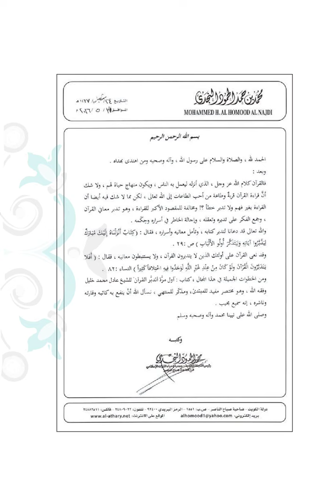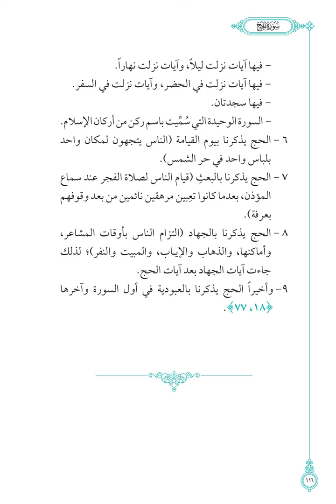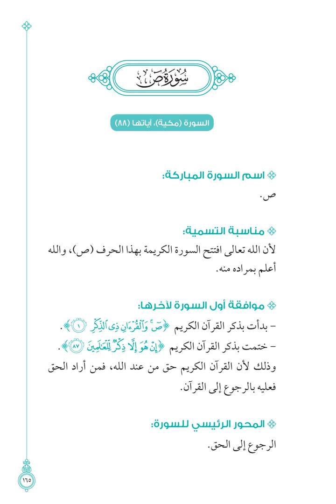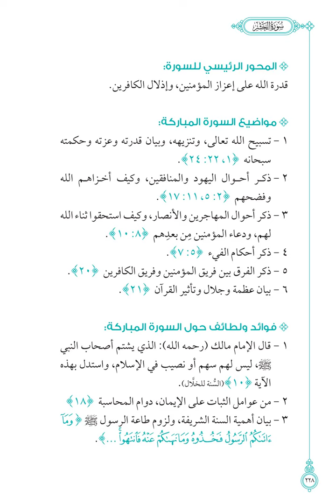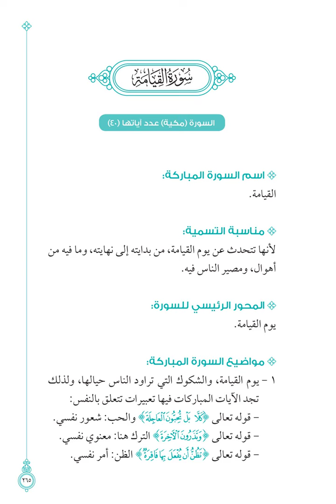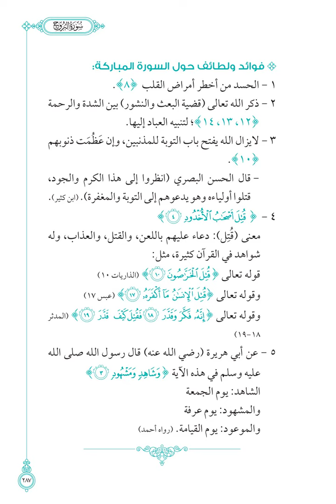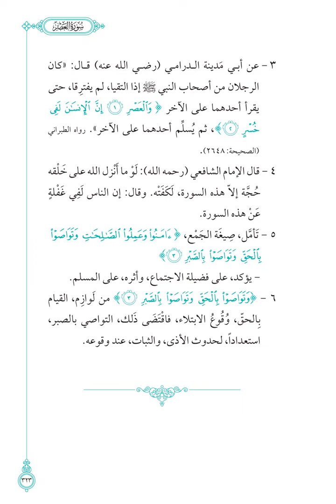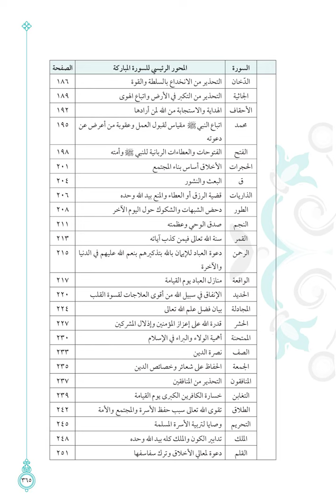دليلك إلى فهم وتدبر القرآن من سورة الفاتحة إلى سورة الناس